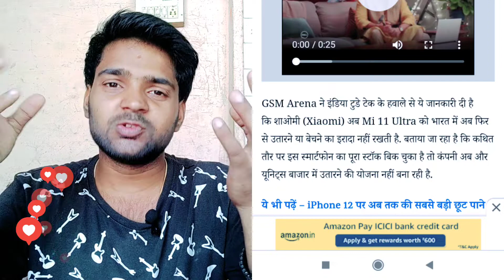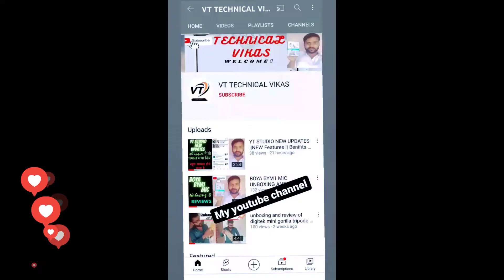Xiaomi (redmi, mi) अब भारत मे नही बेचेगी स्मार्टफोन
Hello friends
Aap sabhi ka hamare youtube channel pr sawagat h ,
Xiaomi ne sbse badi smartphone mi 11ultra ko ab bharat me nhi bechne ka faisla liya h jise sun fans aur mi user ko bura lg skta h to mai is video me btaya hu ki aaisa kyo kiya gya h aur aage kb tk wapas ye dubara india me bikega

📍my gears-

Jai hind